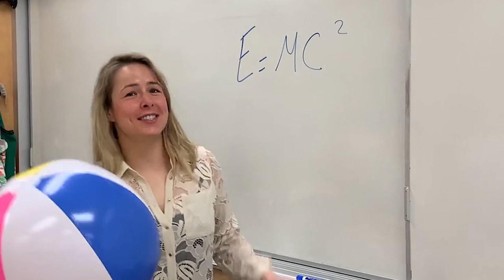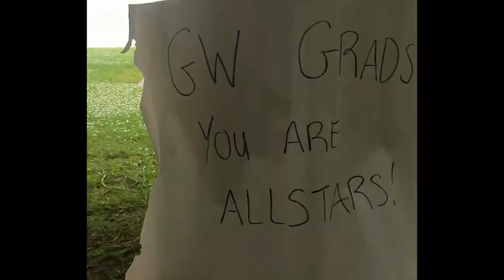GW Graham Grad Lip Sync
GW Graham Secondary staff get together and share a little fun for  their ALL STAR grads of 2020!